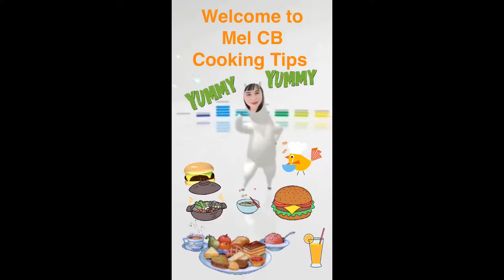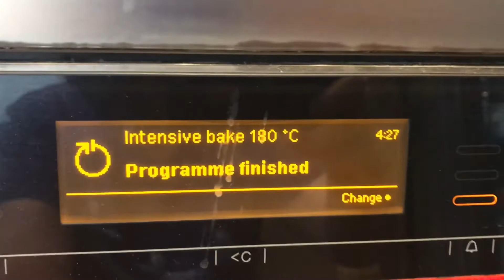Delicious Homemade Cinnamon Rolls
Ingredients
For 14-16 servings

DOUGH

unsalted butter, melted.            1/2 cup
Whole milk,warm to touch.        2 cups
White sugar.                                 1/2 cup
Yeast.                                            2 1/4 teaspoon

FILLING

Butter softened.     3/4 cup
Light brown sugar.  3/4 cup
Ground cinnamon.    2 tablespoons

FROSTING

cream cheese, softened.        4 oz
Butter melted.           2 tablespoons

Enjoy and happy baking!